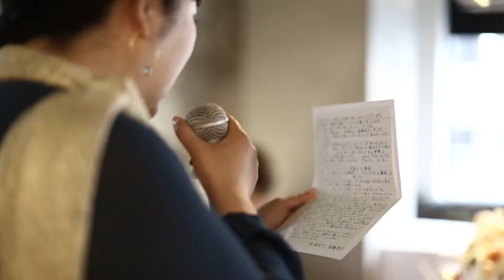JAM ORCHESTRA 紹介映像 3M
ジャムオーケストラ ウェディングをご紹介している映像です。オーケストラを少しでも皆様に知ってもらえれば嬉しいです。